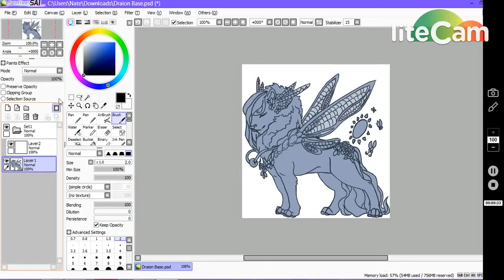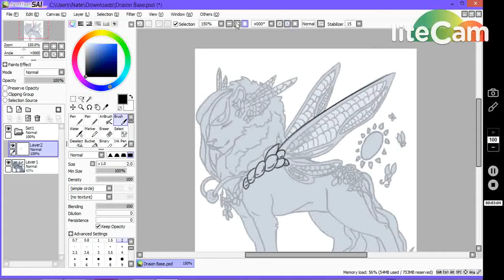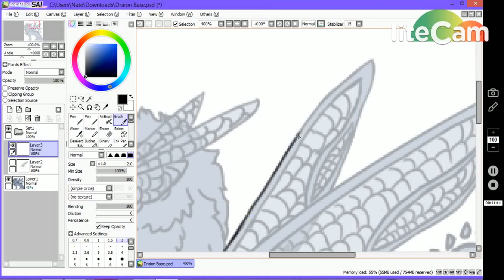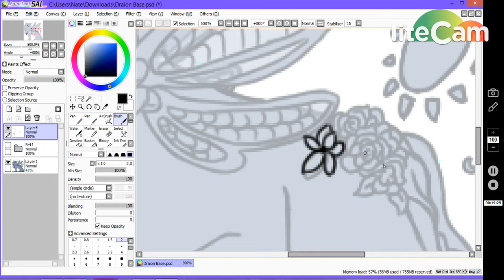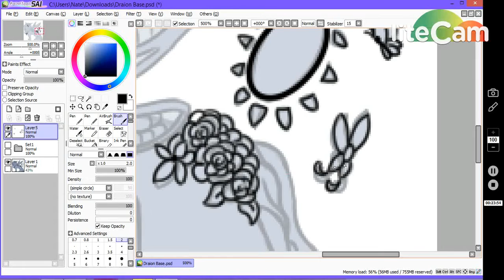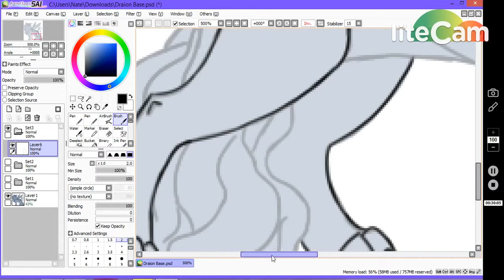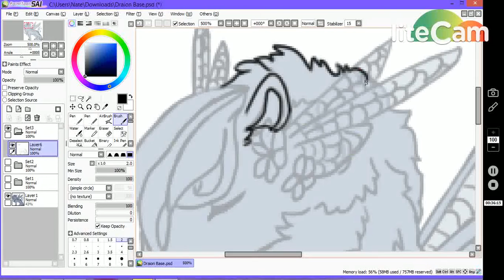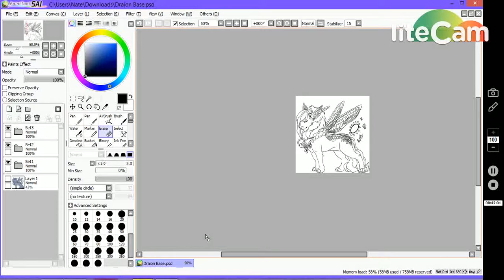Draion Lining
Commission for tsumeuchiha (#30412) on aywas